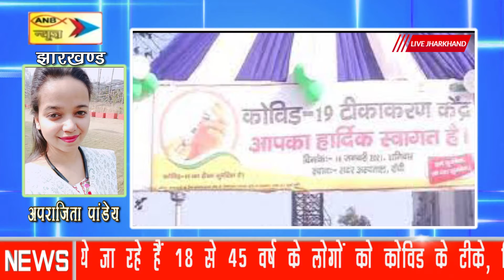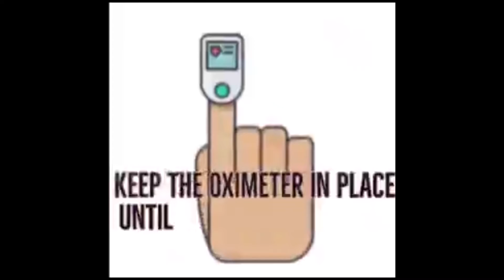बोकारो जिले में 18 प्लस वालों के लिए बचा मात्र 2000 टीके का स्टॉक